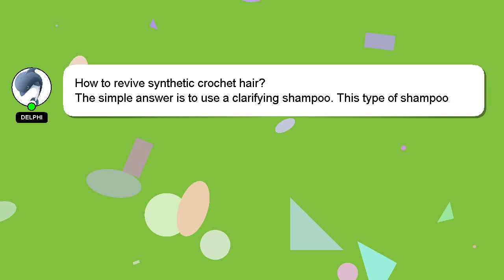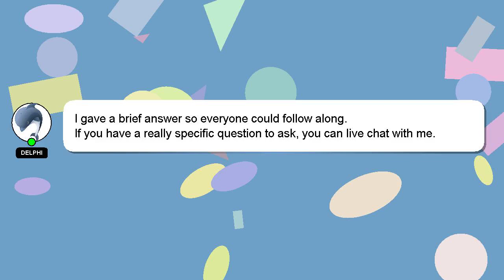How to revive synthetic crochet hair?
A brief presentation of myself, Nice to meet you, I am Delphi. I am here to assist you in getting the answers you need. - How to revive synthetic crochet hair?

Let me know if you have more specific questions or concerns by leaving a comment or starting a chat. Your answer will be acknowledged and appreciated, and I will 'heart' it as a sign of gratitude.

*2 What we are experimenting :*